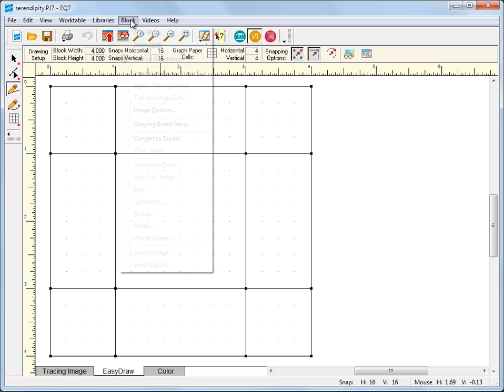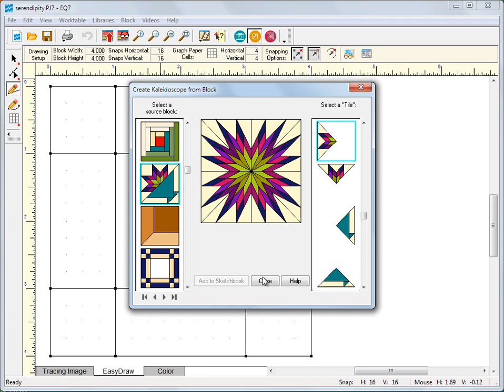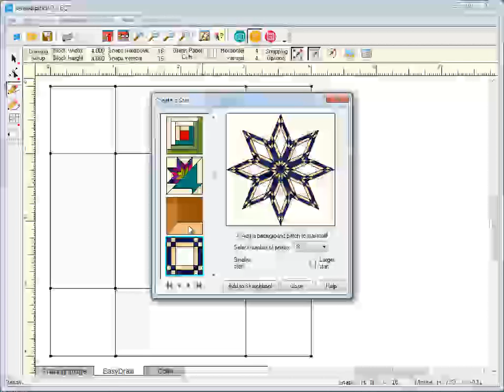Creating Blocks Without Drawing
EQ7 is discontinued. Please check out for our current software.

Use the Serendipity feature to create new blocks without actually drawing them! It's so easy! Instantly create beautiful kaleidoscopes and fancy stars. Merge two blocks together, or simply tilt your block at any angle.